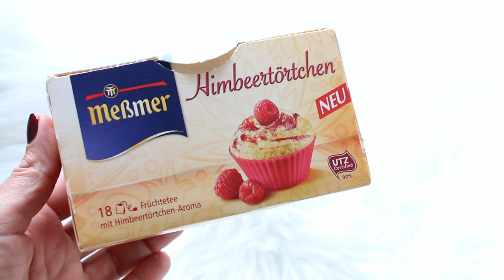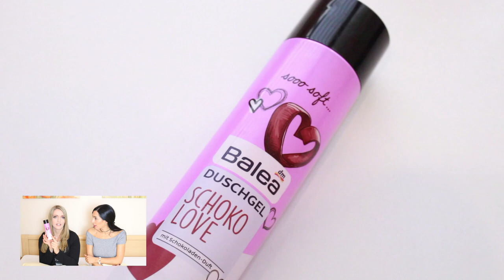TOP'S UND FLOP'S I Neuigkeiten aus der Drogerie I ROSELLA MIA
VORHER -NACHHER...

Lieblinge:
'Real Techniques Make up Schwamm REDUZIERT:

'Falsche Wimpern Ardell REDUZIERT! :

Equipment:
'Canon 700d
'Kamera für FMA :

Bis bald meine lieben,
eure Heidi :)